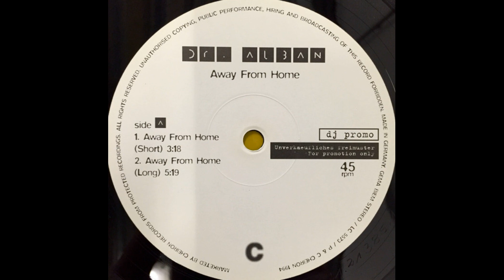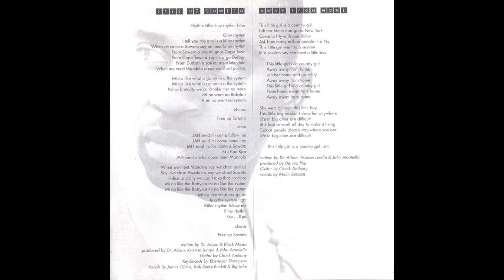Dr. Alban - Away From Home (Album Short Version) [1994, Euro House]